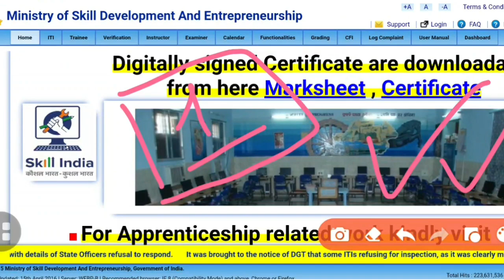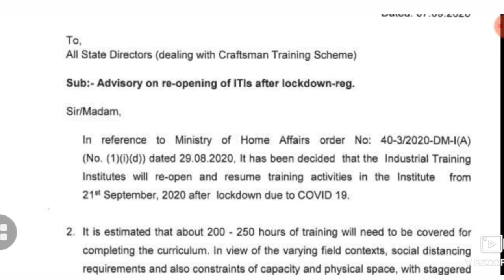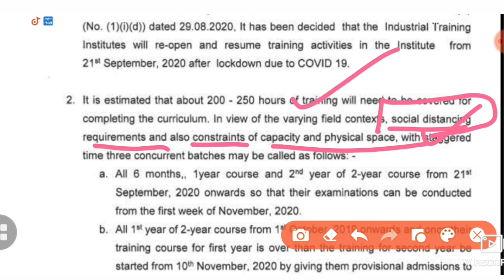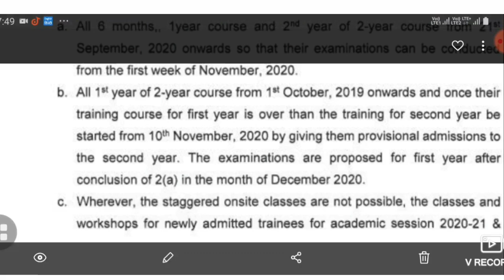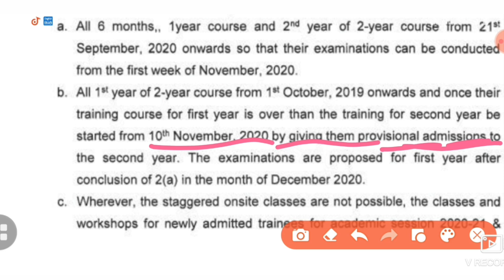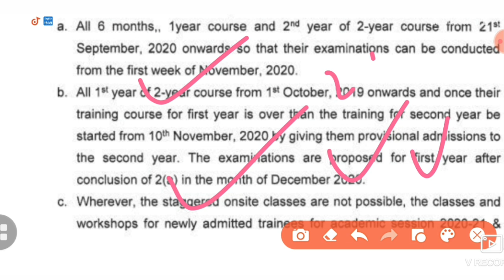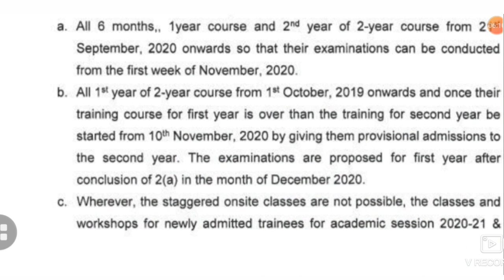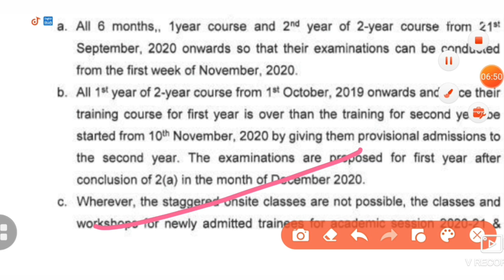ITI First Year Exam News | ITI Exam News 2020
ITI DGT Notice :-
1)

electrician
iti second year workshop calculation
and science
fitter

2020, iti result 2020,iti result 2019,iti result, iti passing
2019 ncvtiti result 2019 bihar,iti result grace mark,iti
2020,iti back paper 2020,iti ncvt exam 2020,iti exam
june 2020,iti admission 2020,iti back paper exam
2020,iti online exam 2020, iti vacancy 2020,iti updates
2020,iti new updatesi 2020,iti ncvt time table 2020, iti
2020,iti update 2020,iti new update 2020, latest iti govt
exam 2019,iti result 2019 ncvt,iti exam 2019, iti result ,